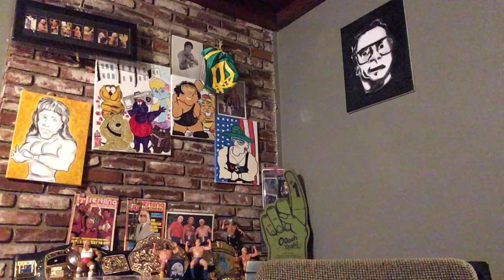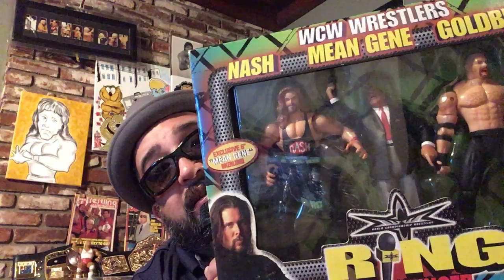WRESTLING FIGURE ART PLUS TOY BIZ RING ANNOUNCERS SERIES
WRESTLING WWF NWA UWF MID SOUTH#80s WRESTLING